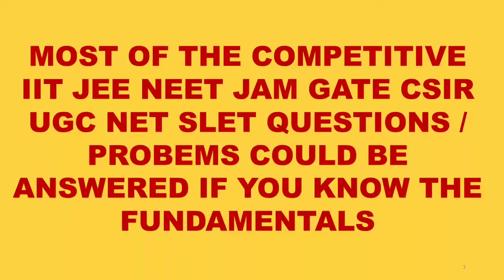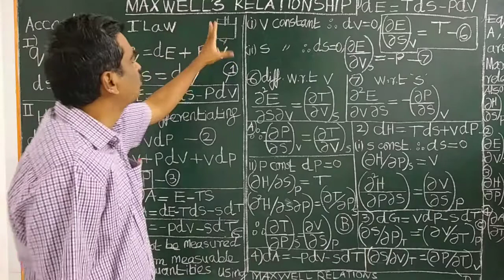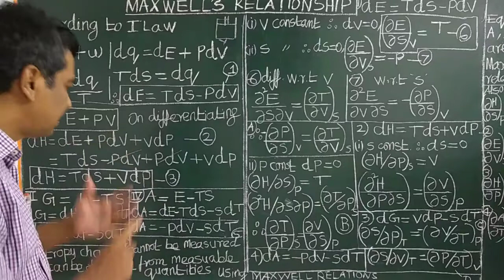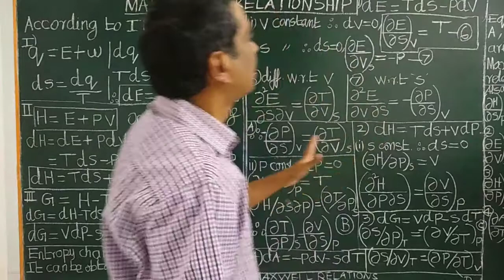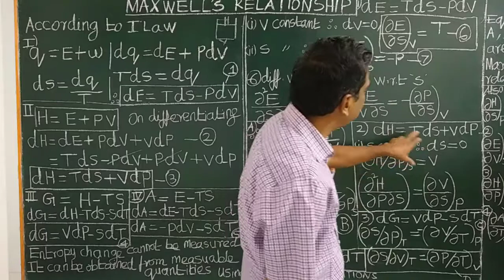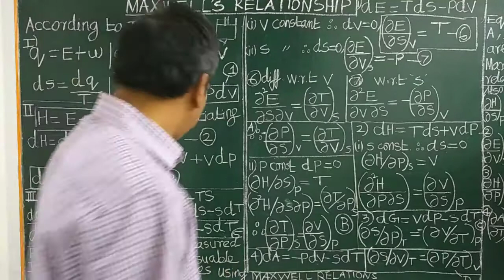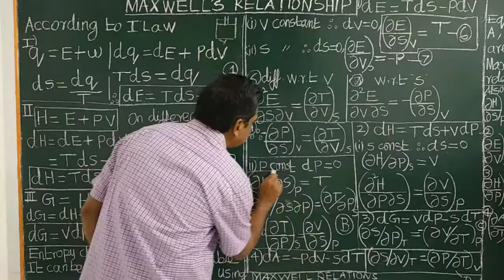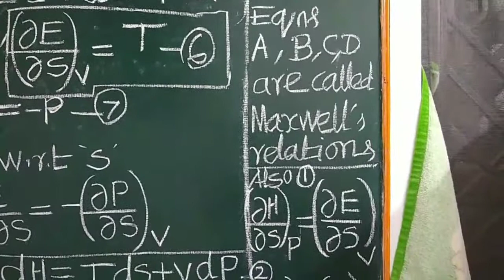(TAMIL) EASY STEPS FOR DERIVATION OF MAXWELL’S RELATIONS USING I & II LAW OF THERMODYNAMICS & USES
(TAMIL) SIMPLE EASY STEPS FOR DERIVATION OF MAXWELL’S RELATIONS USING I & II LAW OF THERMODYNAMICS & USES